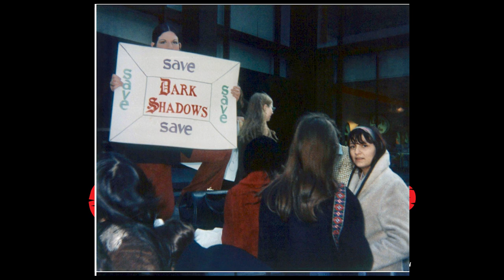Terror at Collinwood Ep 64: Frid’s Girl Friday with Elena Nacanther - Dark Shadows podcast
As a teenager, Elena Nacanther was one of the devoted Studio Kids who used to hang out at the ABC TV-16 studio during the original run of Dark Shadows. Along with her friend and fellow “Frid Girl” Valerie, Elena volunteered as Jonathan Frid’s personal assistant while Dark Shadows was on the air. Elena later went on to become a successful New York radio producer and director in the city’s #1 market. She remained friends with Jonathan for the rest of his life. Elena visits Terror at Collinwood to share her memories of Jonathan Frid and of being a studio kid in the late 60’s and early 70’s. Other topics of conversation include: Elena and Valerie becoming Jonathan Frid’s assistants, visiting the Collinwood set, Jonathan’s fan mail parties, surprising Grayson Hall, protesting the cancellation of DS, some insight into the reasons Bramwell Collins was created for the show, and much more! NOTE: The YouTube version of this episode features many rare photos from Elena’s personal collection!

Our Shadowed Past Kindle book

Dark Shadows and Beyond: The Jonathan Frid Story Blu-Ray

TaC logos by Eric Marshall
Closing theme and narration music by Rebecca Paiva